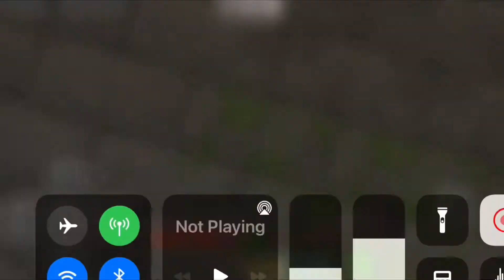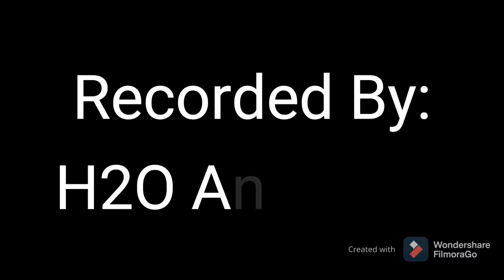Getting A Elytra (14)